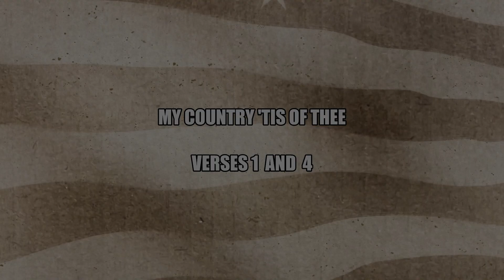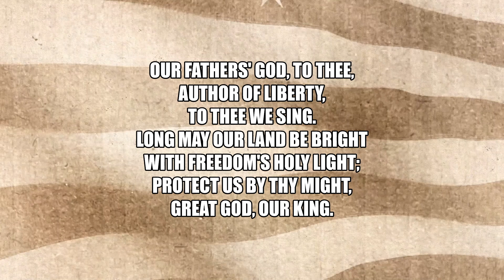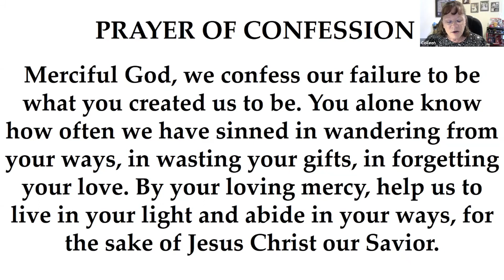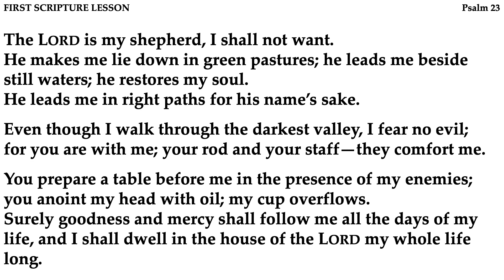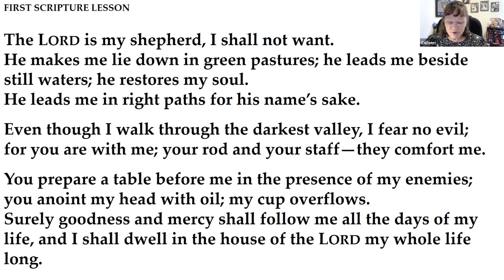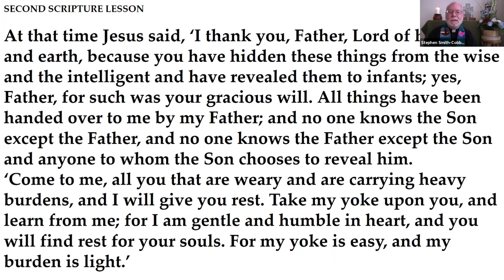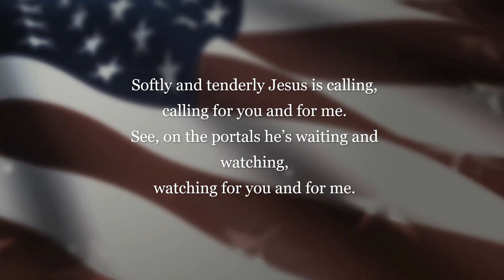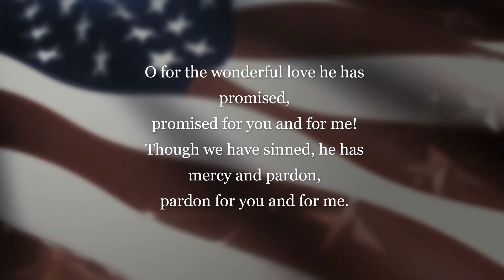Zoom Worship - July 5, 2020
Trinity Presbyterian Church - Zoom Worship - July 5, 2020